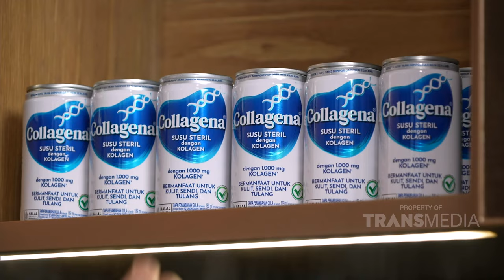Cara Nisya Ahmad Menjaga Kebugaran Wajahnya | INSERT PAGI (3/7/24)